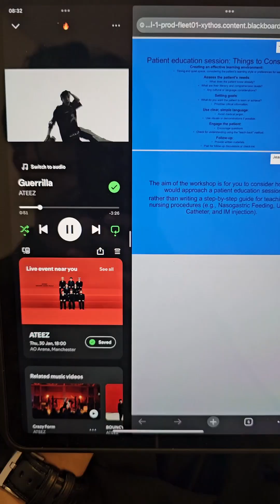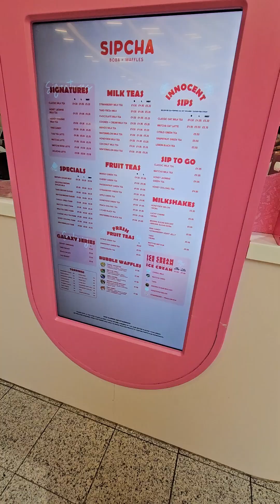A Day in the Life of a Second Year Nursing Student with Jeremy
The Faculty of Biology, Medicine and Health delivers high quality education and training for health professionals and life scientists. We have a global reputation for research with real-world impact.